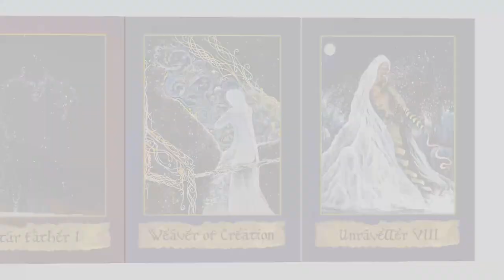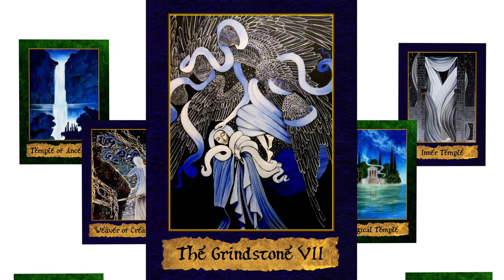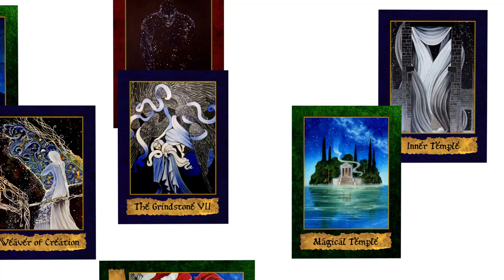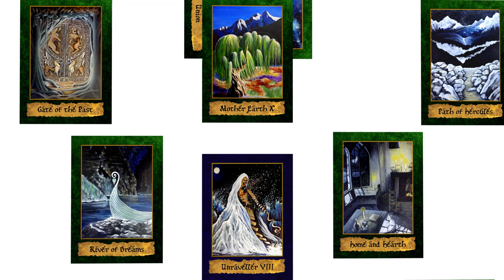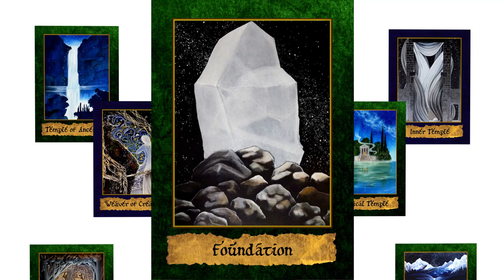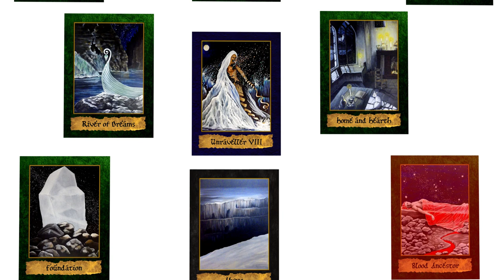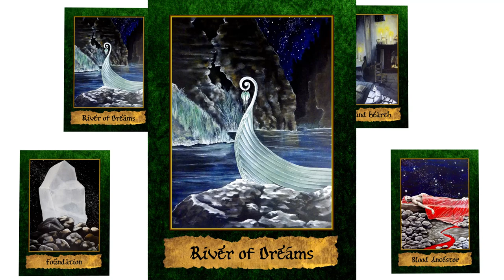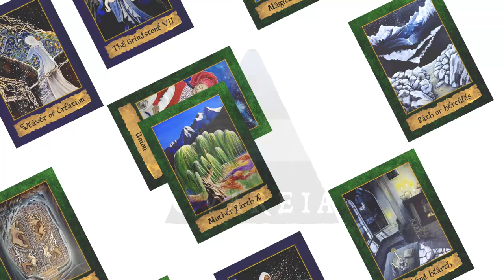Quareia deck Lecture 1 The Mystical Map Layout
For a transcript of this video in Russian, or a transcript in English for the hard of hearing please visit the Quareia

Lecture one is an explanation of the mystical map layout for the LXXXI Quareia Magicians Deck, a divination deck for magicians and occultists. This deck forms a part of the Quareia Magical course in the Western Mysteries

For more details on the free magical course, please go

To Purchase the LXXXI Quareia Magicians Deck, it is available as a print on demand deck from

Video by Joe Flinders  Lecture by Josephine McCarthy